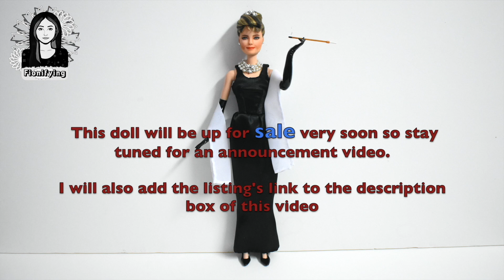Audrey Hepburn Doll Repaint | Audrey Hepburn Breakfast at Tiffany’s Custom doll by fionifying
Hi There!
I’m back with a new video and this time it's a custom doll of Audrey Hepburn wearing her most iconic outfit from the 1961 movie Breakfast at Tiffany's. This doll has been made several times before this, but this is my take on this doll. I feel that Audrey has been a classic Hollywood legend and such a fashion icon so I just had to make a doll of her on my channel. She does have many other iconic outfits and I would really love to work on another Audrey Hepburn doll in future maybe with the Audrey Barbie face sculpt.

I've tried to include as many details as possible. You can also suggest your fav celebs/character in the comments section below and if I get many requests for a specific doll idea I will make it.

Zepeto: fionifying. (There is a . at the end)